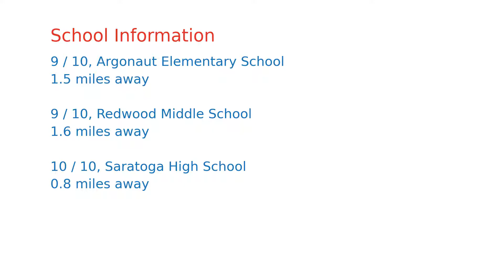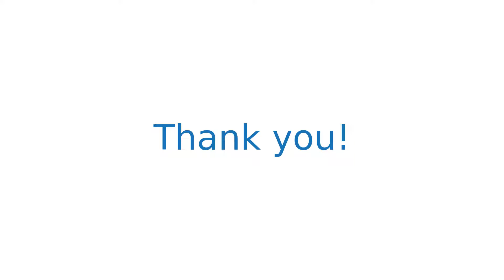$1,880,000 Saratoga home for sale on 2020-11-14 (14640 Placida Ct, CA, 95070)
Fully remodeled modern townhouse with no expenses spared *Located in Luxurious Saratoga Oaks Neighborhood with private tennis court & two large pools. *Enjoy the beautiful views from this penthouse style townhome with maximum light exposure,Truly feels like a single-family home.*Open air loft-style office space *Recessed lighting w/ crown moldings throughout *Hardwood flooring *Luxurious large orb chandelier in the living room & crystal chandelier in the dining area *Open kitchen with high end Thermador stainless steel appliances *Quartz countertop with full glass tile backsplashÃÂ *Oversized master suite w/ chandelier and spacious walk in closet *Large private deck balcony*All bathrooms renovated w/ Porcelanosa tiles & fixtures * Dual vanity sink in master bathroom w/ steam shower *LG front loading steam washer & dryer *Brand new water heater *Nest thermostat & ring door camera *Easy access to the major Freeways, downtown Saratoga and Silicon Valley *Award winning top Saratoga schools.